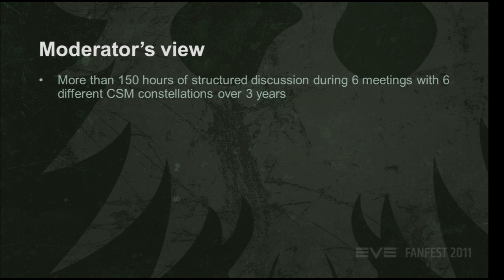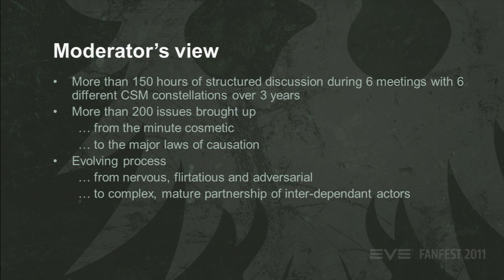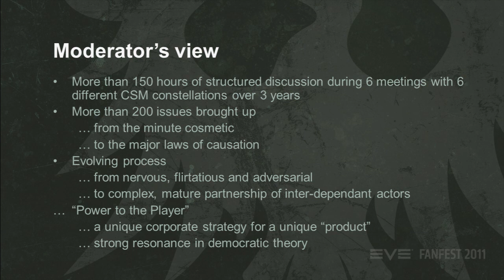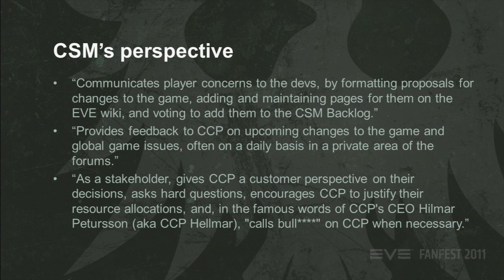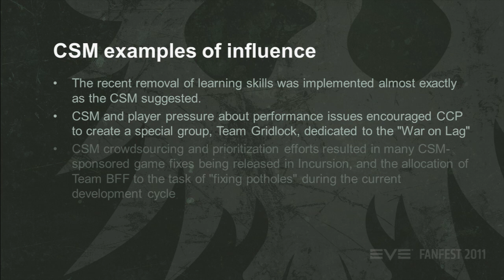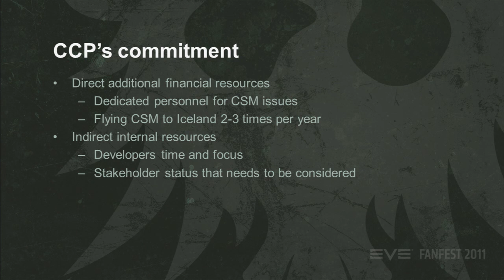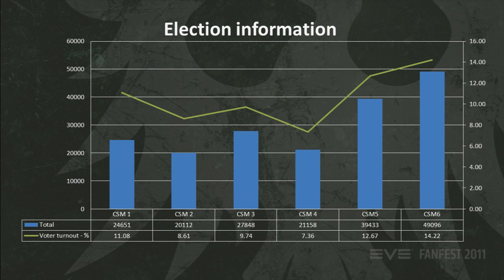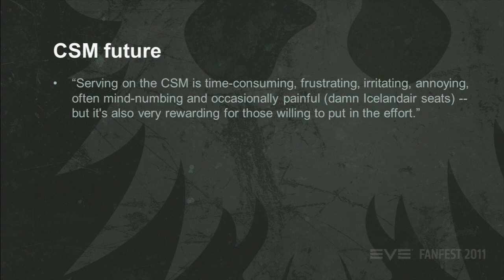EVE Fanfest 2011: CSM Panel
EVE Fanfest 2011: CSM Panel. A moderated panel where the current CSM addresses the population of New Eden. Ask them anything.